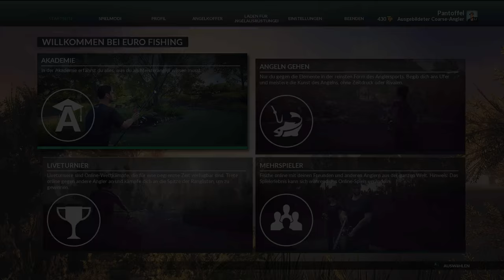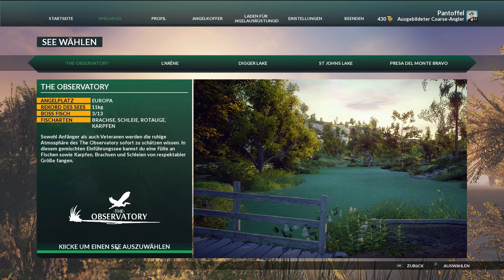DOVETAIL GAMES EURO FISHING #19 - Posenfischen ist da! || Let's Play Euro Fishing || German